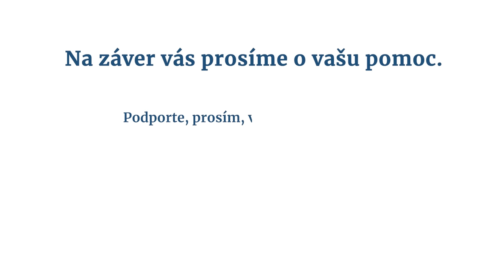Režisér Nvota: Hanbím sa, aké listy píše ministerka Šimkovičová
Táto relácia vznikla vďaka našim podporovateľom. Pridajte sa k nim, prosím, teraz aj vy na Ďakujeme.

 „Ministerka veľmi ťažko formuluje vety, nehovoriac o obsahu. Obávam sa,
že budeme zase štyri roky riešiť, čo je slovenské alebo čo chce kto zakázať
namiesto reforiem,“ povedal pre Postoj TV režisér Jakub Nvota.